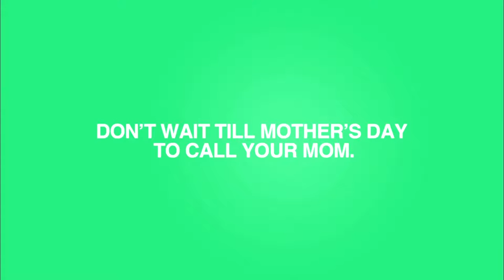Commercial Ads that will make you CRY